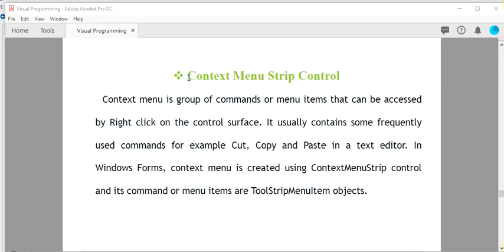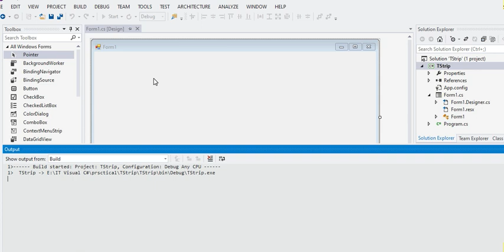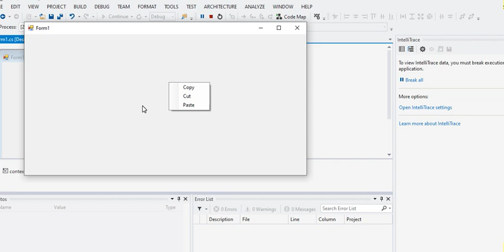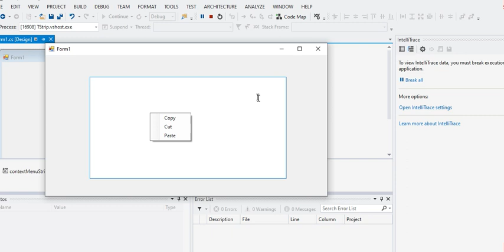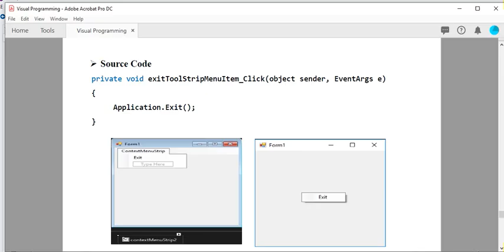Context Menus, Building a Status Bar